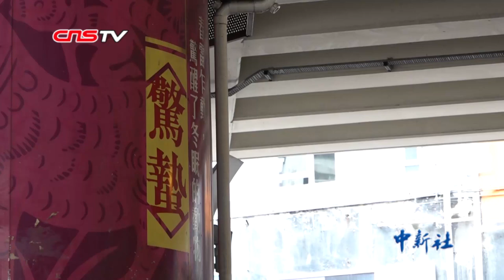疫情下不一样的惊蛰：瘟疫成为大家共同要打的“小人”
3月5日是中国的传统节气“惊蛰”，对于香港人来说，最熟悉的惊蛰习俗，莫过于“打小人”。“打小人”，是香港传统祈福仪式的一种，一般是在人来人往的街道角落或天桥底。要“驱赶小人”的人委托“打手”神婆，用鞋子或其他硬物击打象征不吉利的人形纸张，并将代表灾星的纸老虎焚烧，从而达到远离是非、消灾解难的效果。